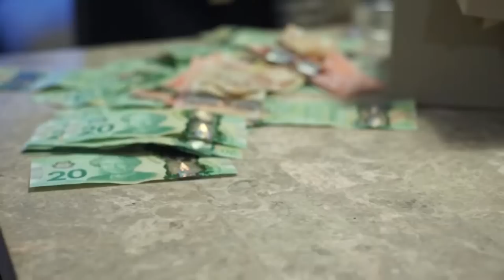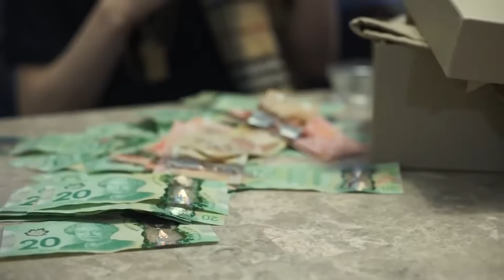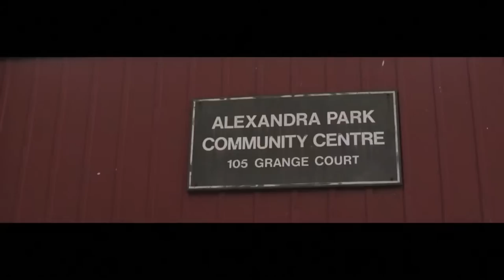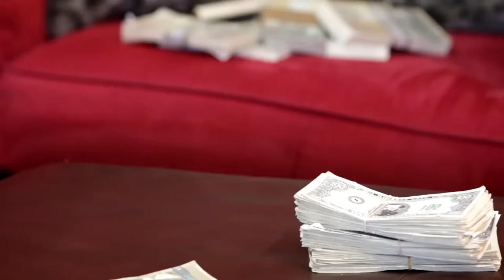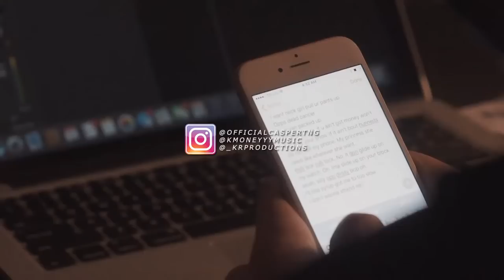Casper TNG & K Money Mix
All Bangers